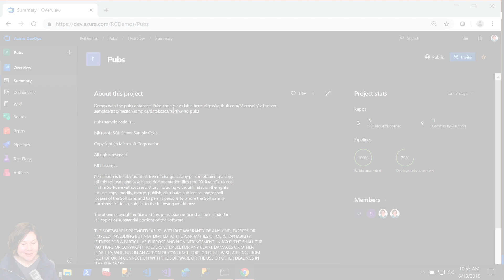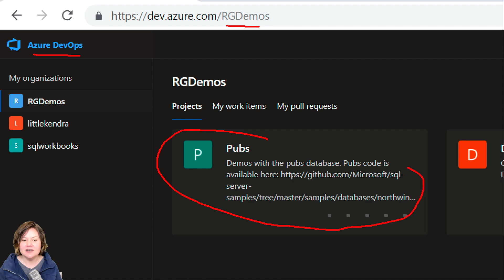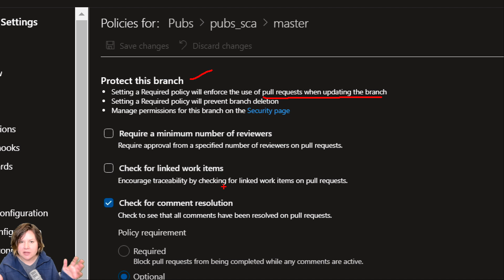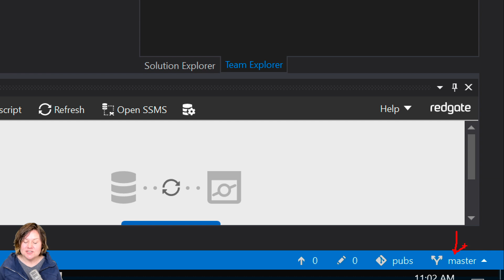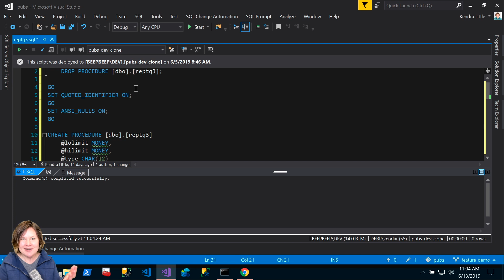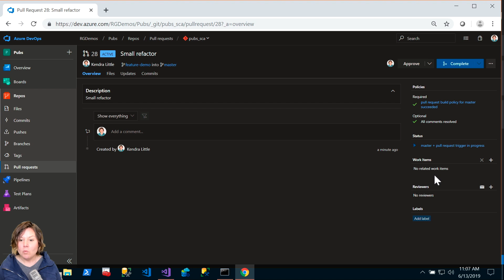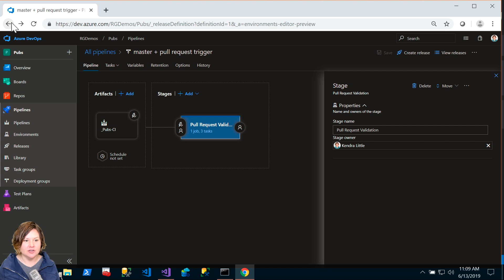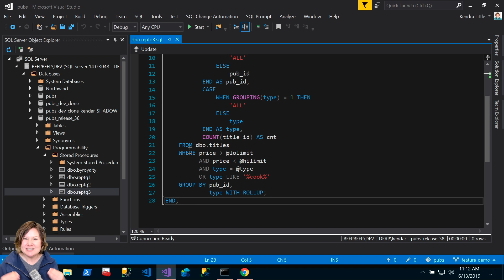Improving Code Quality with Branch Policies, SQL Change Automation, and SQL Provision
DevOps isn't just about deployment tempo, it's also about using automation to help identify problems in code as early in the development process as possible. In this demo, Redgate's Kendra Little shows you how a branch policy in Azure DevOps can kick off automation every time a pull request is created. This, combined with Redgate's SQL Change Automation and SQL Provision extensions, allows you to validate that your code builds successfully and all dependencies are met right away. Following this, the automation uses cloning and automated deployments to create a secure, production-like environment in which the pull request reviewers are set up to thoroughly validate the changes proposed in the pull request.

01:42 - Demo overview
02:25 - Where to find branch policies, what they are, and how mine is set up
06:37 - Checking out a feature branch and making a change in SQL Change Automation, then pushing it up to the repo
10:14 - Creating a pull request in Azure DevOps, which automatically kicks off my build pipeline (thanks to that branch policy)
10:58 - Watching progress of the build pipeline in Azure DevOps -- this uses the SQL Change Automation Extension
11:51 - Showing that the pull request has also automatically kicked off a release pipeline after the build
12:23 - Showing the pull request trigger inside the release pipeline, and the tasks inside the pipeline: clone a masked copy of production data, create a release artifact against the clone, and deploy the changes in the pull request to the clone
14:45 - Showing the environment that was automatically created and deployed to for quality review of the pull request